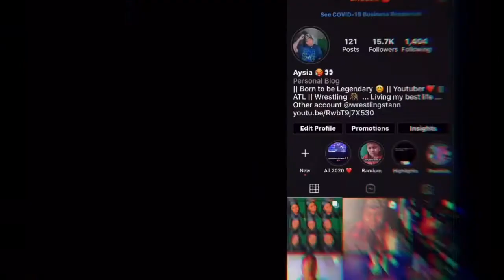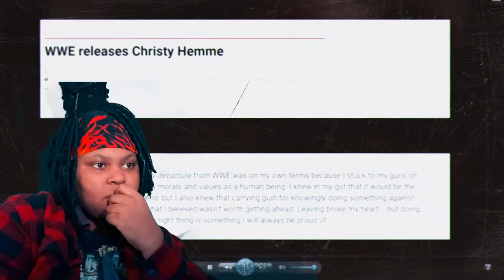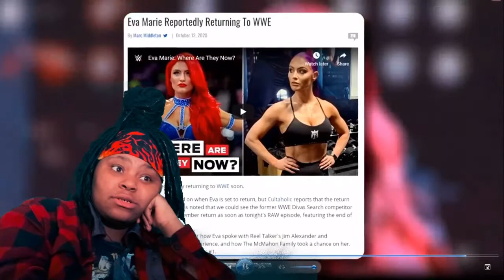What Happened to Every WWE Diva Search Winner Reaction